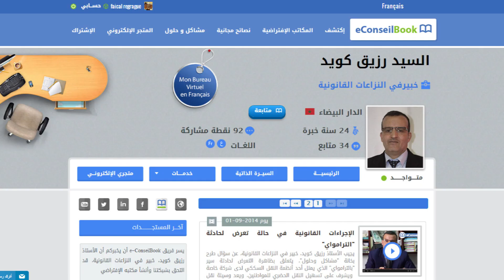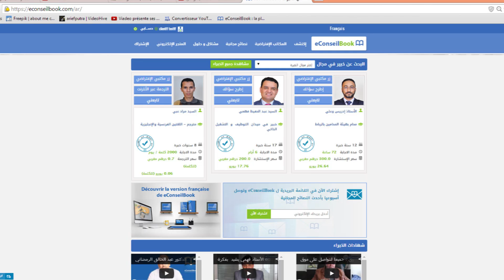Mr. Razik GOUYD | قرصنة المواقع الإجتماعية و فبركة الصور | السيد رزيق كويد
لمشاهدة موضوع  قرصنة المواقع الإجتماعية و فبركة الصور على موقع eConseilBook

يتطرق السيد رزيق كويد ، خبير في النزاعات القانونية ، لمشكل قرصنة المعلومات الشخصية و المواقع  الإجتماعية للمواطنين و فبركة الصور  و نشرها عبر الإنترنيت. حيث يوضح الخبير أن القرصنة جريمة يعاقب عليها القانون المغربي ، و تنفد هذه الجريمة من طرف أشخاص يقومون بعملية إختراق لمعلومات شخصية و فبركة الصور بهدف اللهو أو إجبار ضحاياهم على دفع مبالغ مالية ، مما يسبب مشاكل عديدة لعائلات الضحايا .